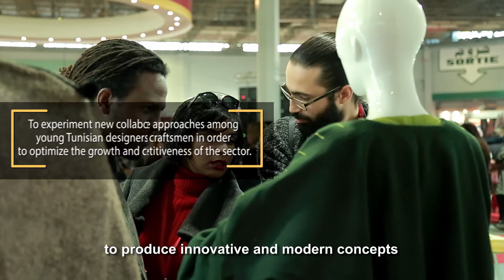Project for rehabilitation of Tunisian craft skills and trade.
For: GIZ, African Bank